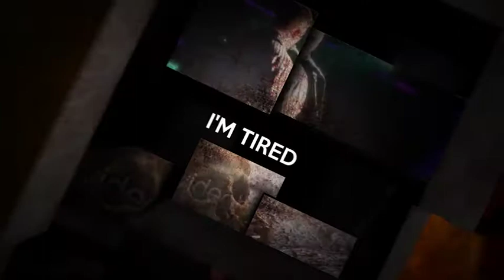Quick Music Lyrics (After Effects Template)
Features:
- CS5.5 compatible
- 1080p
- No Plugins